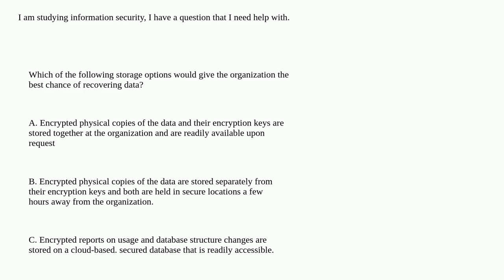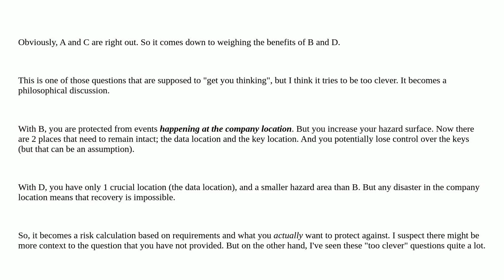Storage options would give the organization the best chance of recovering data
A special thanks goes out to the community

  data-recovery encryption storage